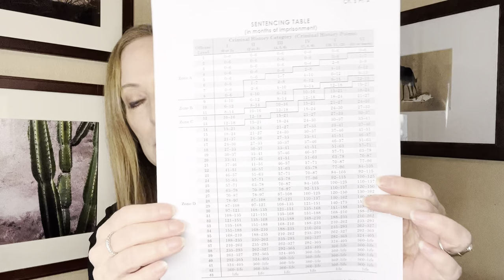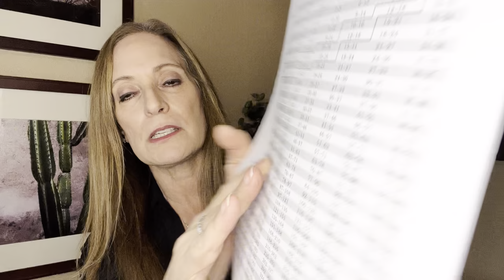CLIENT CHARGED WITH BANK FRAUD AND MONEY LAUNDERING FOR FRAUDULENTLY OBTAINING $5MIL IN PPP LOANS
My client has been charged with bank fraud for fraudulently obtaining $5 million and PPP loans money. Sentencing is in two weeks. There are many factors in mitigation including the fact that he is going to be deported, the government has been able to recover all of the funds and my client was suffering from a mental break down at the time of the conduct. These are mitigating factors under 18 USC 3553(a). These are factors That the judge must consider at sentencing. The government has argued that those factors warrant a sentence at the low end of the sentencing guideline range. I disagree and I am asking the judge to give my client a four level downward variance from the sentencing guideline range.

If you or a loved one has been charged with a crime or are under investigation by a federal agency, contact my office.￼

Law Office of Diane C. Bass